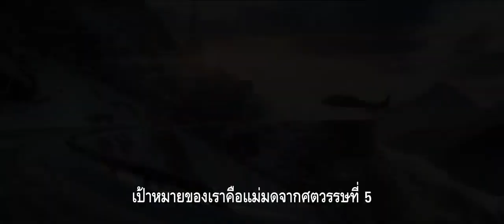HELLBOY เฮลล์บอย | Official Trailer ตัวอย่าง ซับไทย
Hellboy
เฮลล์บอย

Release Date: 11 April 2019
Genre: Action
Rate: TBC 0 Mins

วันที่เข้าฉาย: 11 เมษายน 2019
หมวดหมู่: Action
เรทผู้ชม: TBC 0 นาที

SYNOPSIS
Based on the graphic novels by Mike Mignola, Hellboy, caught between the worlds of the supernatural and human, battles an ancient sorceress bent on revenge.

เรื่องราวของ อสูรสีแดงเพลิงจากขุมนรก ผู้มีชาติกำเนิดเป็นปริศนาที่มาพร้อมกับแขนขวาอันทรงพลัง และต้องต่อสู้ในสงครามระหว่างมนุษย์และสิ่งที่อยู่เหนือธรรมชาติ รวมถึงการเผชิญหน้ากับแม่มดสุดแกร่งที่มาพร้อมกับความแค้นเต็มอก